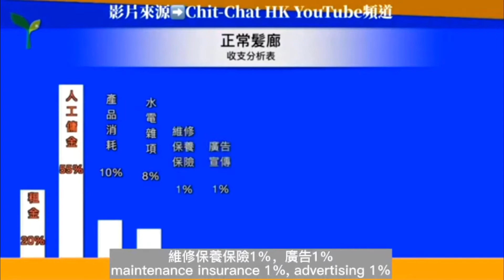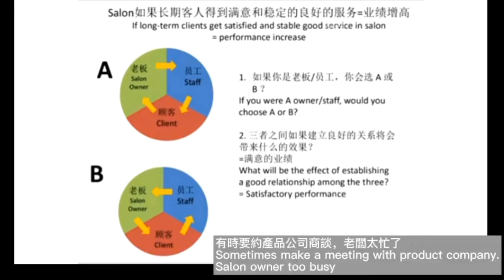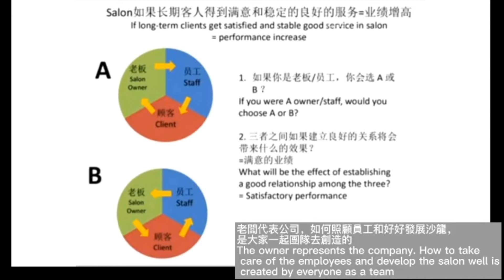訪客為主 LiveTalk - Episode 2 (subtitles)